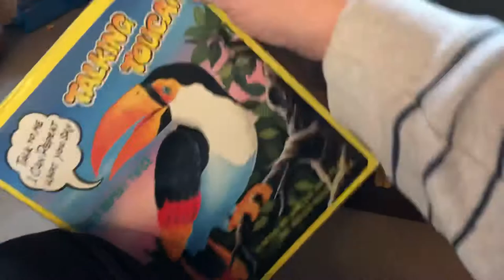Talking toucan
I love these toys there cute